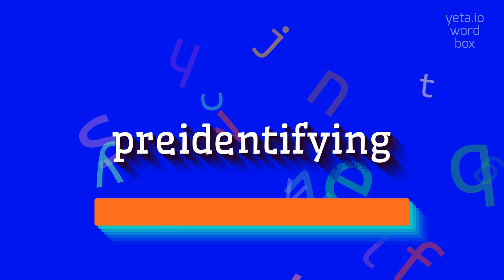How to say "preidentifying"! (High Quality Voices)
Watch in this video how to say and pronounce "preidentifying"!